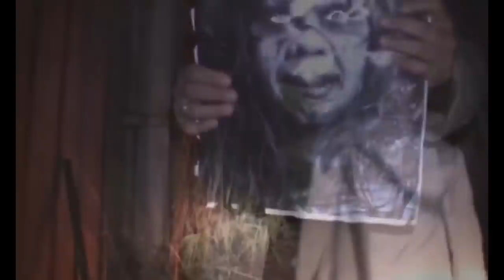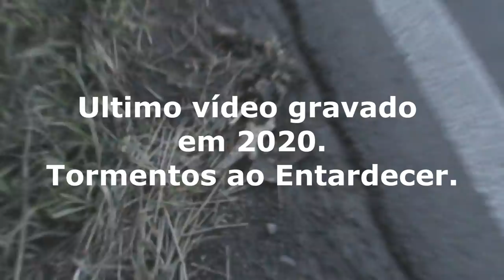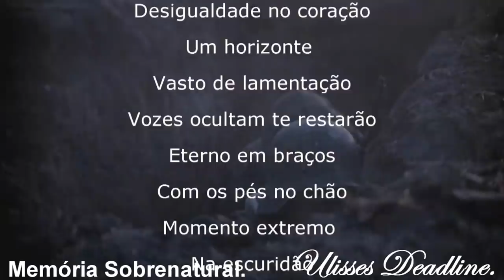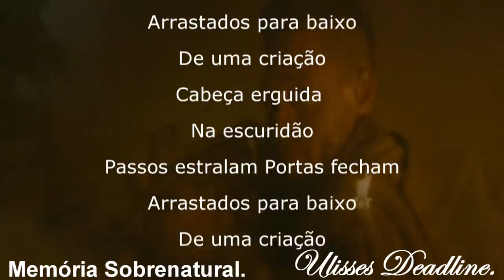DeadLine em: Tormentos ao Entardecer Memória Sobrenatural